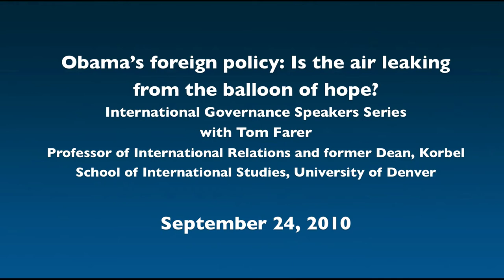"Obama's foreign policy: Is the air leaking from the balloon of hope?" with Tom Farer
"Obama's foreign policy: Is the air leaking from the balloon of hope?"
The International Governance Speakers Series
-- Tom Farer; Professor of International Relations and former Dean, Korbel School of International Studies, University of Denver